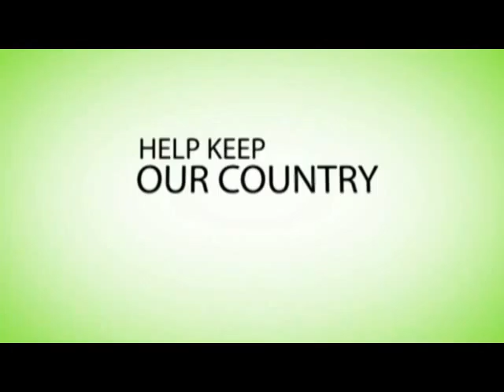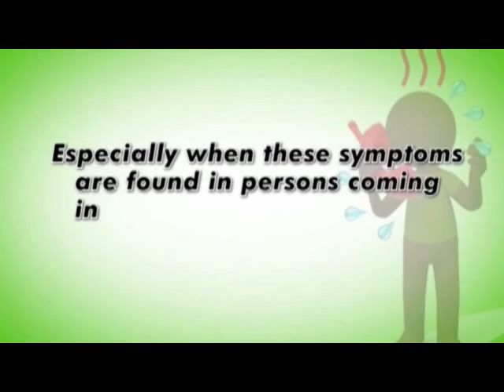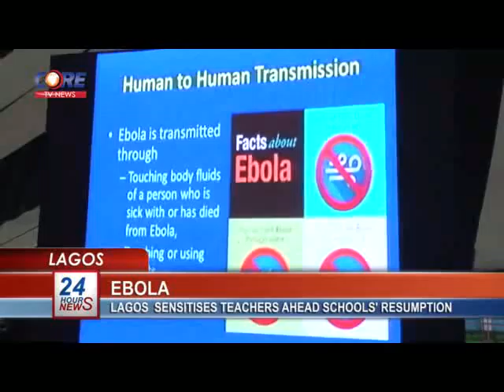CoreTV News @ 4pm, 20th September, 2014.